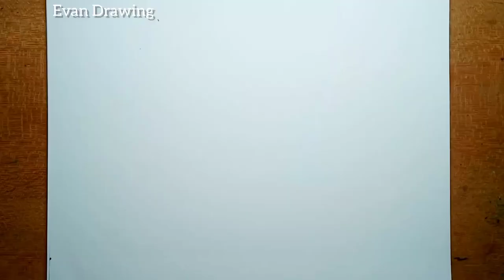How To Draw A House Simple |Easy House Drawing